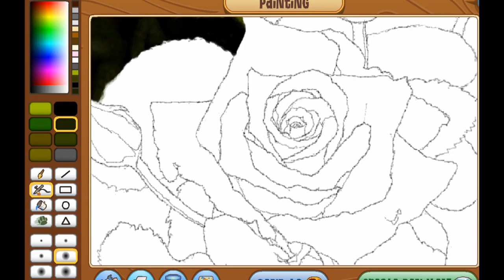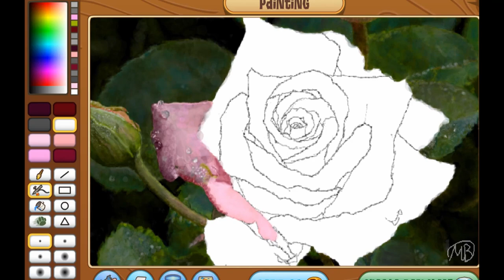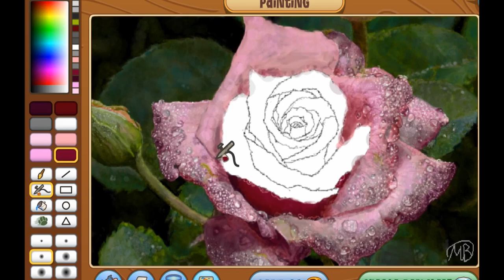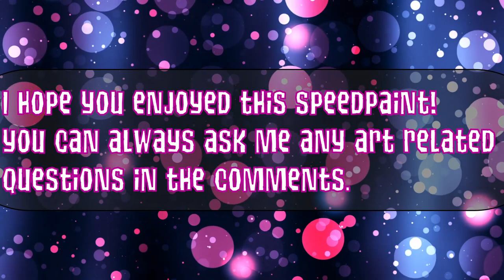ANIMAL JAM SPEEDPAINT: Rose Drawing!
Comment your username and your favorite part of this drawing for a free copy! (Limited to the first 10 who comment their usernames & favorite parts)
YOUTUBE INCLUSIONS:

MOTION BACKGROUND:
Creator of motion background: tommyvideo (Pixabay)
Copyright: FREE TO USE
Licensor: Pixabay License
Change: This motion background has not been manipulated in any way by video uploader.

Creator of song name: lukerembo

INTRO & OUTRO:
VISUALS:
Creator: Wishixx AJ
Creator of song name: INOSSI
Change: This music has not been manipulated in any way by video uploader.